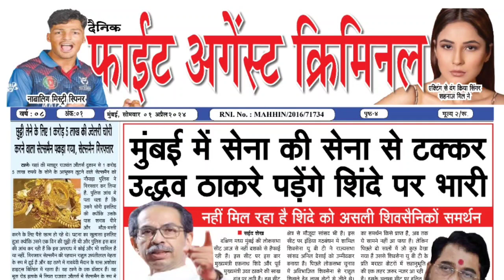Fadnavis और Khadge के बीच 36 का आंकड़ा में कैसे होगा मिलन | Maharashtra | Politics | Shiv Sena | BJP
Read more -

Follow us -

Maharashtra, Politics, Hindi News, Shiv Sena, BJP, Devendra Fadnavis, Eknath Khadge, Congress, Eknath Shinde, Narendra Modi, Amit Shah, Mumbai, Pune, Nashik, Ratnagiri, Lok Sabha Elections 2024, Rajya Sabha, Latest, Viral